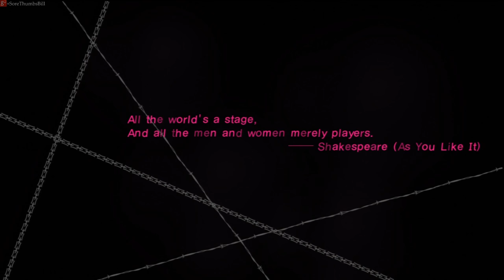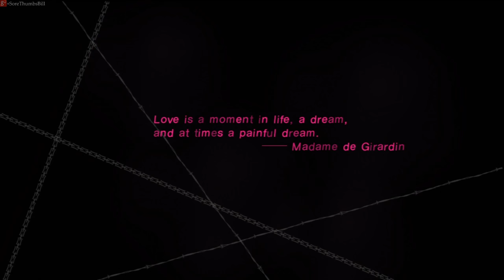🖤 Catherine - Hard Mode #1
🐏 Catherine is a mature oriented, romantic horror, puzzle game. It was developed and published by Atlus for the PlayStation 3 and Xbox 360 in 2011. The team responsible for the production of the game is the one behind the popular Persona series.

The story revolves around Vincent Brooks an indecisive bachelor drifting aimlessly through life and his subsequent affair with two women, Katherine his long time girlfriend and Catherine a mysterious young woman.